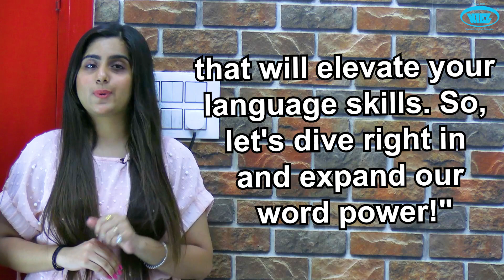Supercharge Your Vocabulary : Expand Your Word Power in English with : Prakshi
In this video, we're diving deep into the exciting world of vocabulary expansion. Whether you're a language enthusiast, a student, or a professional seeking to enhance your communication skills, this video is packed with valuable tips and techniques to help you expand your word power in English.

Join us as we uncover a treasure trove of strategies that will enable you to express yourself more precisely, articulate your ideas with confidence, and captivate your audience. From mastering common idioms and phrasal verbs to discovering lesser-known yet impactful words, we'll provide you with the tools you need to enrich your vocabulary and elevate your language proficiency.

Throughout the video, we'll explore various engaging exercises and interactive examples to reinforce your learning. Our expert instructors will guide you step-by-step, breaking down complex concepts into easily digestible explanations. You'll learn how to decipher context clues, unlock the true meaning of words, and seamlessly incorporate them into your spoken and written English.

Whether you're preparing for an important exam, striving to communicate more effectively, or simply aiming to impress your friends with your linguistic prowess, this video is your ultimate resource. Take your vocabulary from ordinary to extraordinary and start expressing yourself with finesse!

Get ready to supercharge your vocabulary and unlock a world of endless linguistic possibilities. Let's dive in and expand your word power in English together!